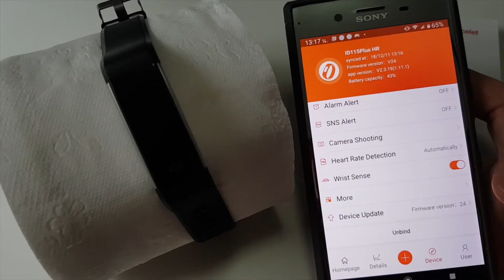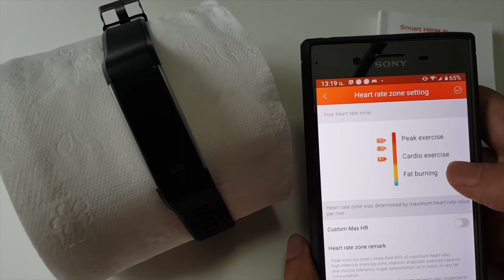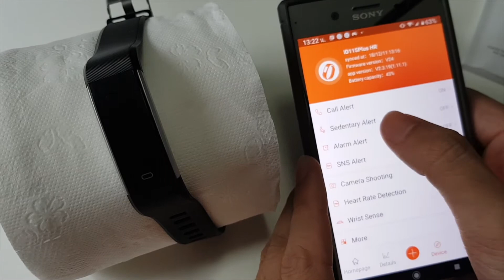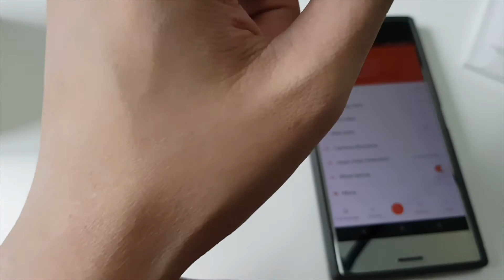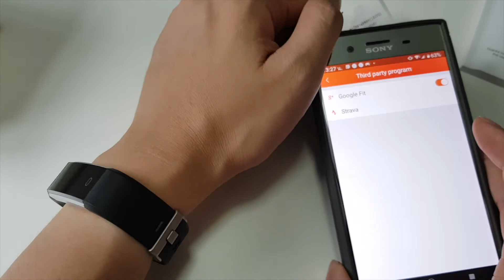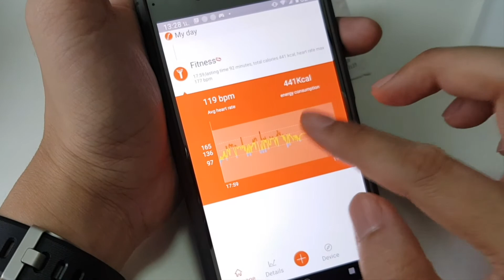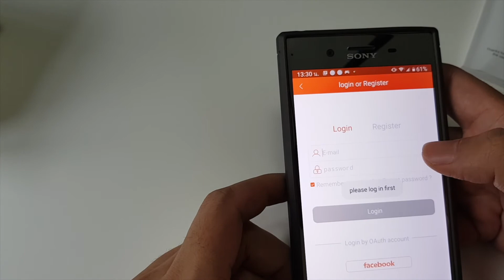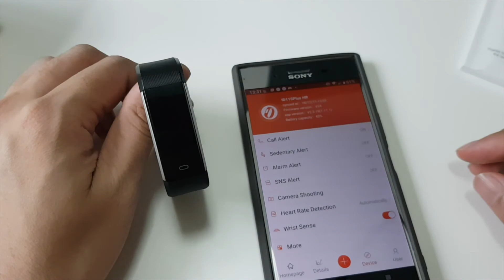ทดลองเล่น Fit First Plus HR ว่าทำอะไรได้บ้าง ?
Fit First Plus HR
 วัดระยะวิ่ง โหมดออกกำลังกาย 14 โหมด วัดอัตราการเต้นของหัวใจ แบบ Realtime วัดการนอนได้แบบออโตเมติกวัดระยะการวิ่งแบบ Pace ได้ ระบบตั้งเตือนข้อความ และตั้งปลุกได้ ระบบวัดแคลอรี่ และการเดินทาง ระบบช่วยเตือนความจำ  ระบบตั้งถ่ายรูป- ที่ชาร์จในตัว และชาร์จครั้งนึง 1-2 ชั่วโมง  ระบบควบคุมการถ่ายรูปแบตเตอรี่ที่ใช้งานได้นานสูงสุด 7-10 วัน และเปิด Standby นานถึง 20 วัน กันน้ำ IP67 สามารถกันฝนและการล้างมือได้ แต่ไม่สามารถใส่ว่ายน้ำได้